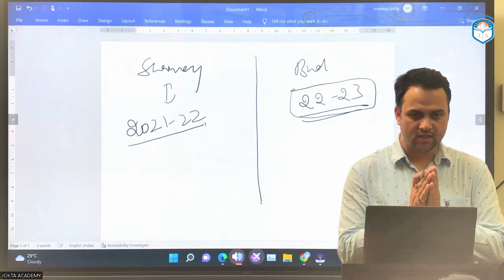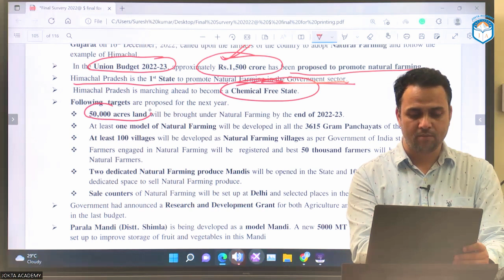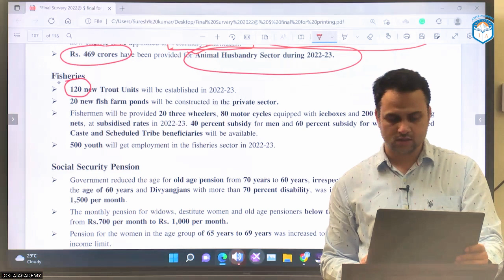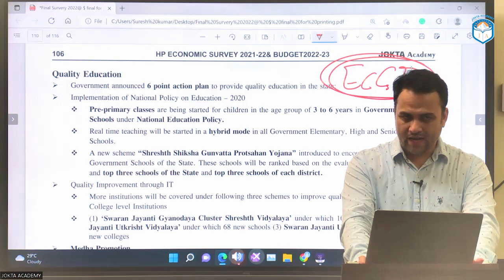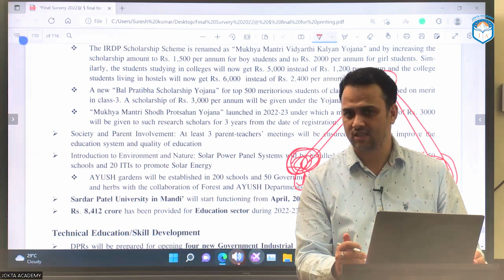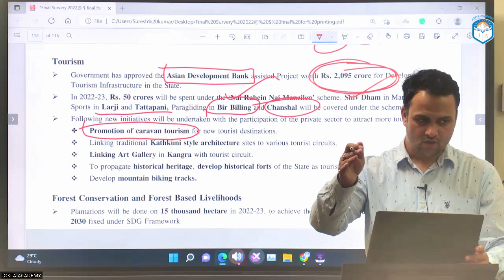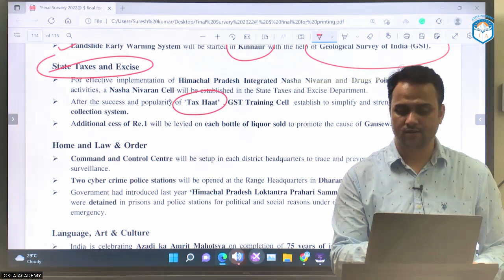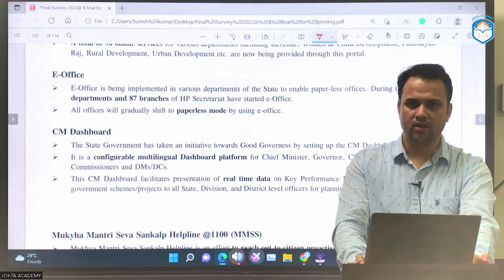HP Budget 2022 Summery Hindi | By Jokta Sir | Jokta Academy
This video series covers HP Budget 2022-23 Summary in Hindi

About: Jokta Academy is the best HPAS academy in Chandigarh, managed by Mr. Suresh Jokta. Jokta academy specifically focuses on HP Exams, e.g. HPAS, HP Allied, HP Naib Tehsildar, and HPPSC exams.